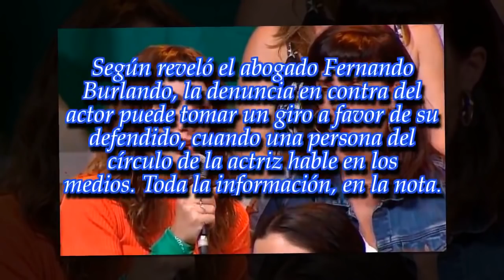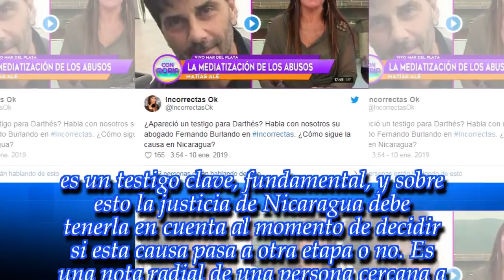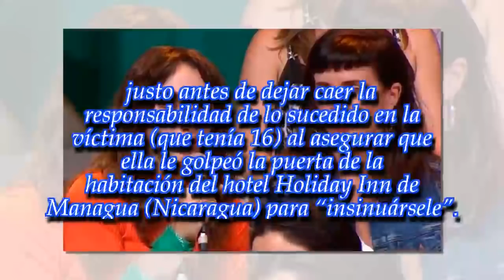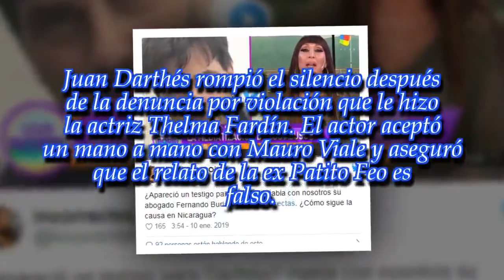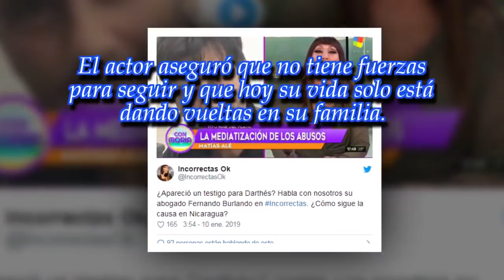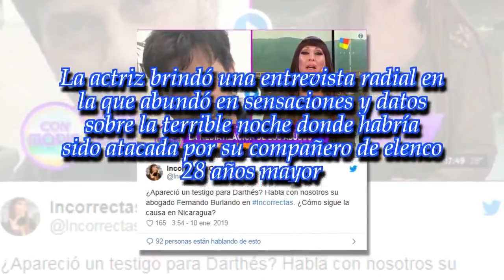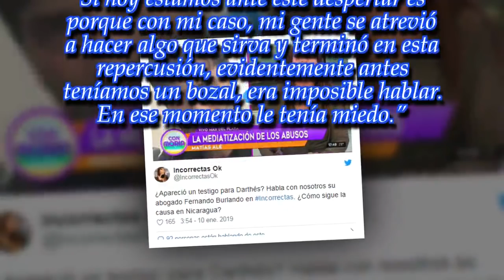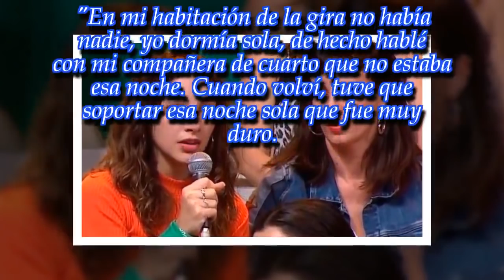El testimonio que puede cambiarlo todo en la causa de Thelma Fardín contra Juan Darthés